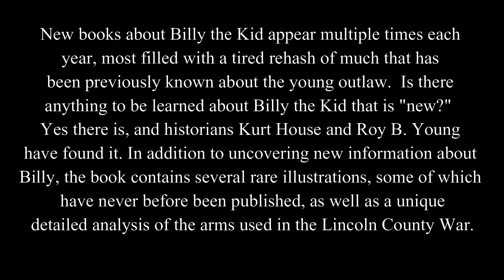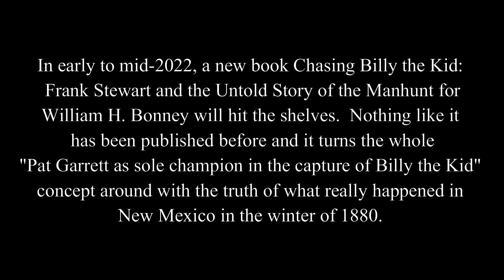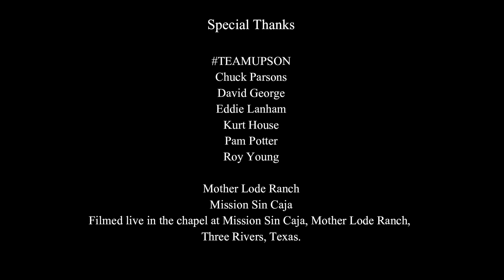Chasing Notorious Billy the Kid. True Story Behind the Manhunt. Lawmen and Outlaws Clash.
True story behind one of the most notorious names from the Wild West. New books about Billy the Kid appear multiple times each year, most filled with a tired rehash of much that has been previously known about the young outlaw.  Is there anything to be learned about Billy the Kid that is "new?"  Yes!  Historians Kurt House and Roy B. Young have found it.
In addition to uncovering new information about Billy, the book contains several rare illustrations, some of which have never before been published, as well as a unique, detailed analysis of the arms used in the Lincoln County War.
Most of what has been known about Billy the Kid's life originated with Pat Garrett's biography of him, "An Authentic Life. " However, the book was seriously misnamed and is full of errors and the self-aggrandizement of the author.
In early to mid-2022, a new book Chasing Billy the Kid:  Frank Stewart and the Untold Story of the Manhunt for William H. Bonney will hit the shelves.  Nothing like it has been published before and it turns the whole "Pat Garrett as sole champion in the capture of Billy the Kid" concept around with the truth of what really happened in New Mexico in the winter of 1880

Photo credit: Mike Mihaljevich, Michael Paul Photoworks